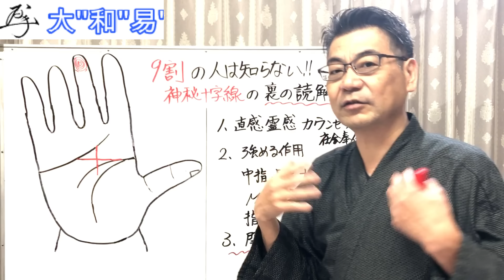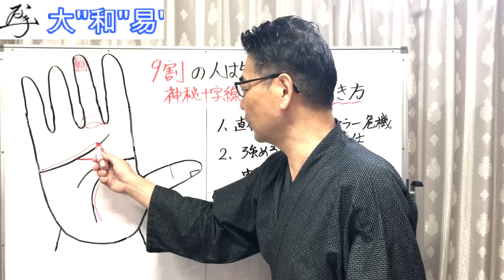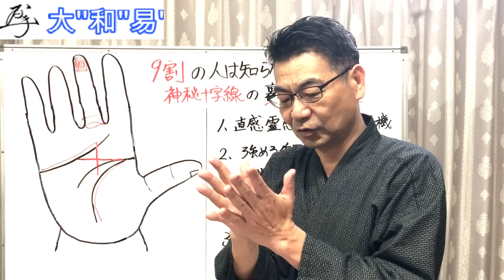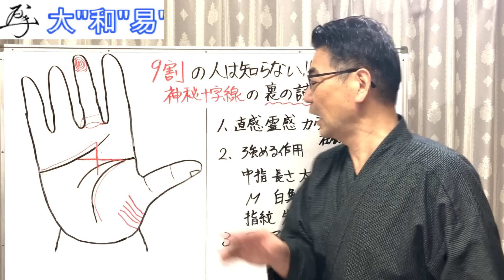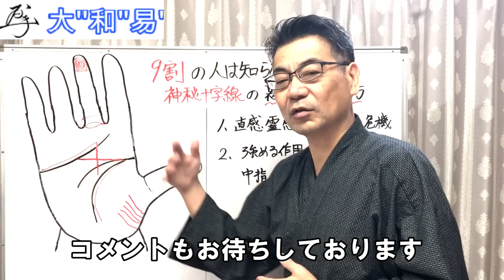９割の人が知らない！神秘十字線の裏鑑定法『大和易、追儺（ついな）師zoom裏ライブ開催中！』詳しくは説明欄へ＃島田秀平＃恋愛＃手相＃陰陽道＃スピリチャル＃開運＃占い＃セラピー＃金運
【大和易の開運zoomライブ】追儺（ついな）師の超開運の裏話
日曜日朝9時～（不定期）
※招待状を送りますので今すぐ登録お願いします！

◆大和易【自分の手相オーラが知りたい方へ】

・名前を変えない口伝の開運姓名判断とは？

・読むだけで開運体質になる大和易通信

活動理由＝易的な思考を持つと物事の切り口が変わり
人生の楽しみ方がわかります。日々ワクワクする易学思考を
一緒に学び人生に社会に役立てましょう　福寿快

■三笠玄山　大和易研究家　【プロフィール】
・奈良県生まれ奈良県育ち
・祖祖母は、大和で有名な神社の巫女の血筋
・著作易の本2冊をはじめ6冊　累計10万部著者
・世界初の野球グラブの特許取得してアメリカからも表彰
・ユニークな経営手腕がNHK「おはよう日本」で3回紹介
・東京大学、京都大学、同志社大学で講座する